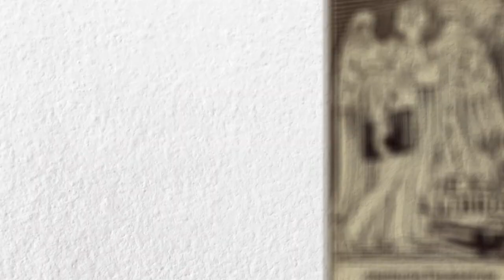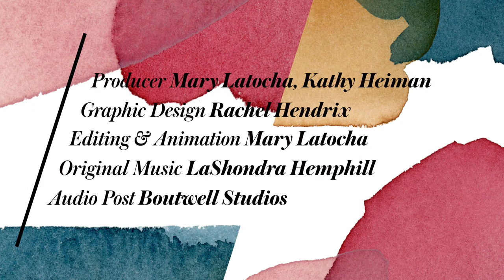Helen Keller | They Dared!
Helen Keller lost her sight and hearing to an illness at 19 months. As a child, she learned to understand and communicate with the world around her and went on to acquire an excellent education. As an adult, Keller devoted her time to humanitarian pursuits and was an important influence on the treatment of people with disabilities.